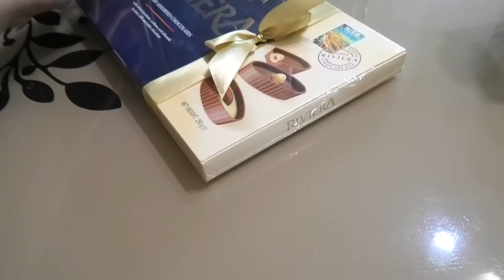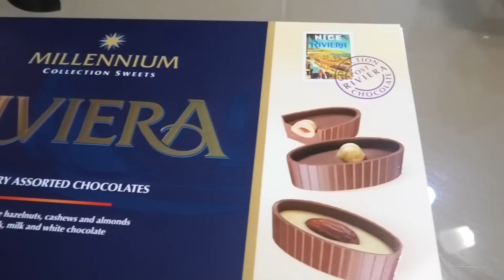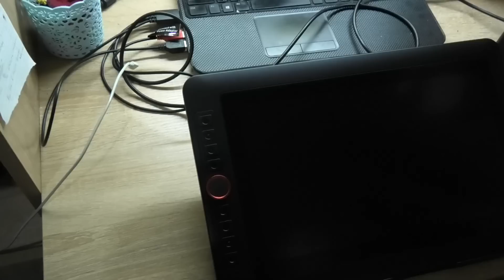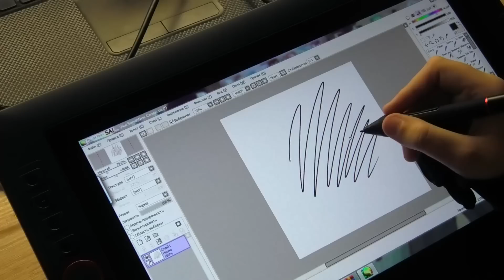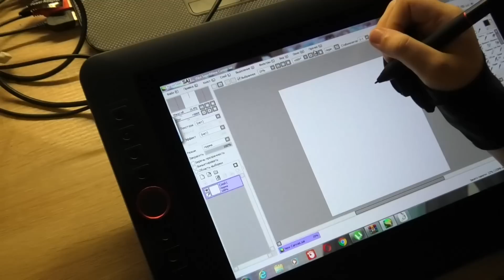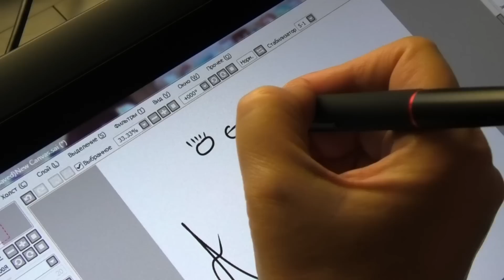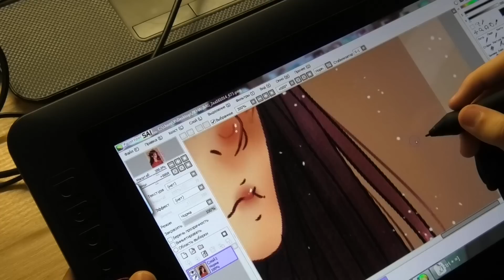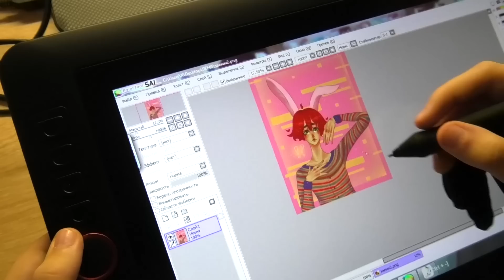Жор Продолжается, Тест камеры Poco X3, графический монитор XP-Pen Artist 13.3 Pro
2.01//Жор Продолжается, Тест камеры Poco X3, графический монитор XP-Pen Artist 13.3 Pro